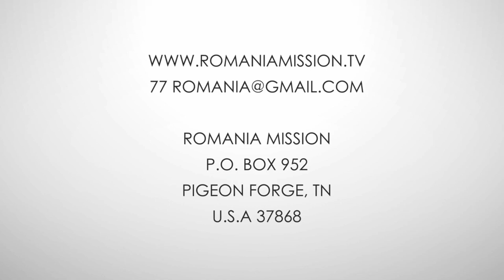Coming to USA on 9th of July